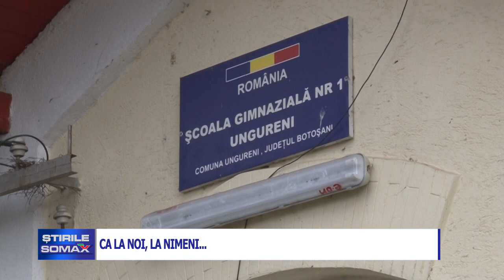CA LA NOI LA NIMENI